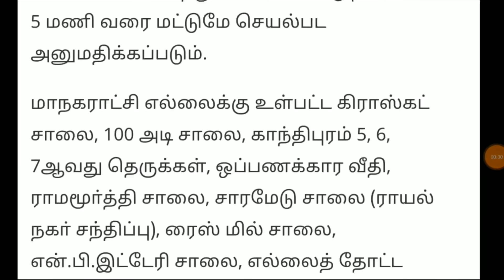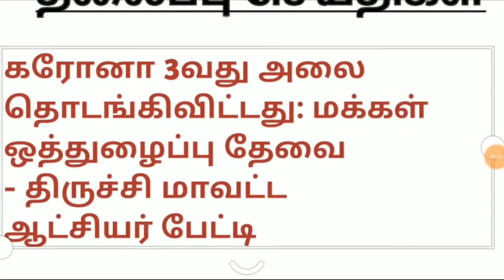3 வது அலை வந்துவிட்டது கடைகள் மூட உத்தரவு இனி காலை 10 மணி முதல் 5 மணி வரை மட்டுமே |Tasmac shop close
3 வது அலை வந்துவிட்டது கடைகள் மூட உத்தரவு இனி காலை 10 மணி முதல் 5 மணி வரை மட்டுமே |Tasmac shop close